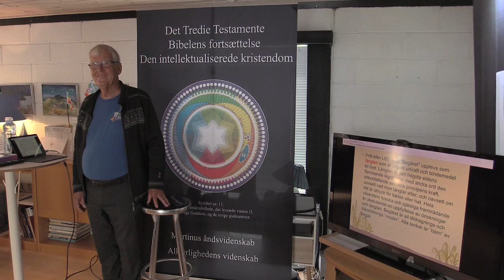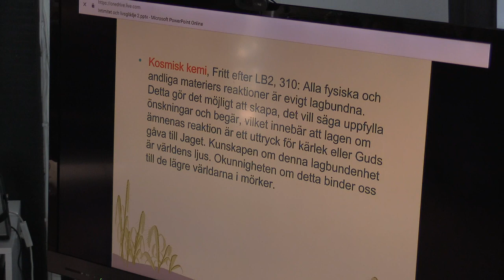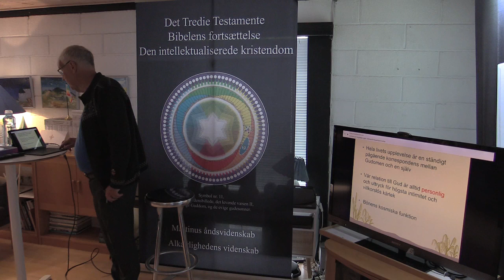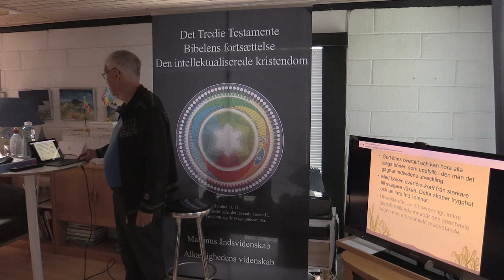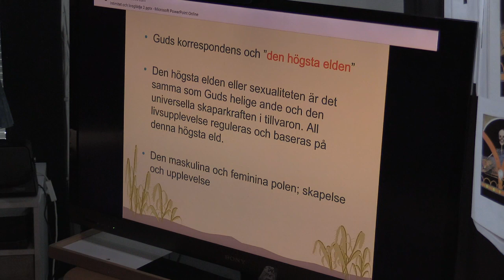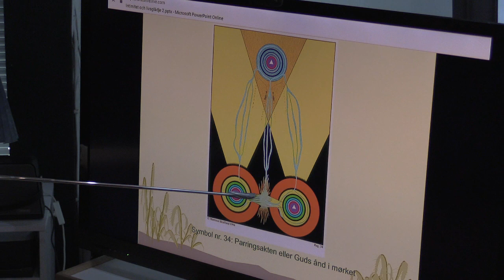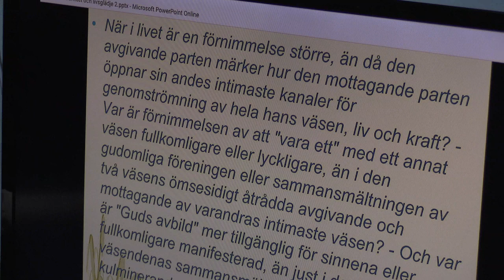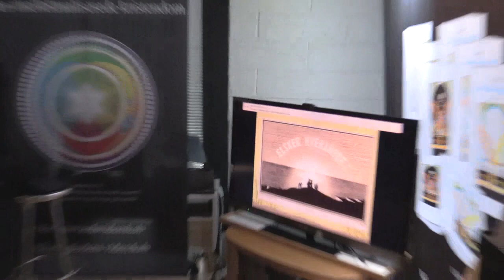Intimitet och livsglædje, v/ Ingemar Fridell.